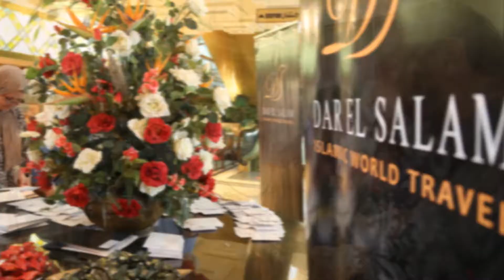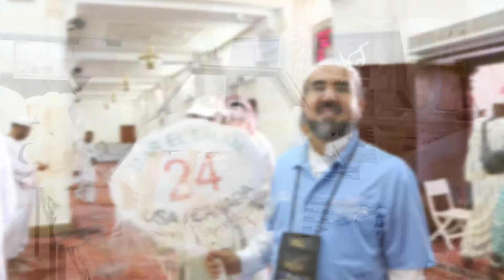Dar El Salam Hajj 2016 Slideshow